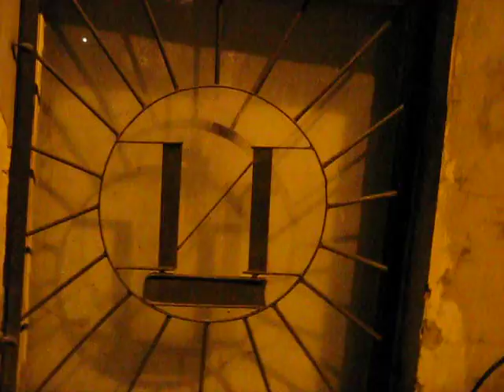Этот логотип, кажется, издательства, мне нравится, особенно в исполнении решётки на окне.